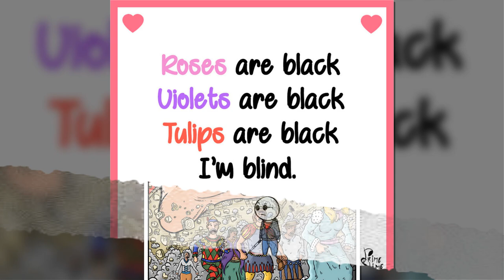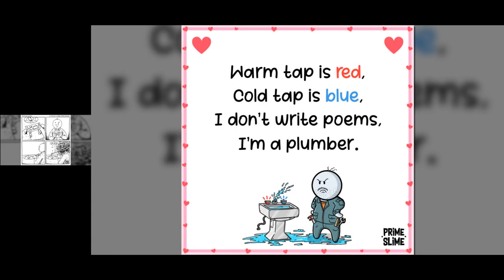French Artist Creates Comics For Fans Of Dark Humor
Some things should not be made fun of, which makes it just that much more fun - with the help of dark humor, we’re able to get through a tragic situation with some laughter. Every day, more and more talented creators make dark humor comics to lighten up our days, and “Prime Slime” is one of them.

The French artist uses fairy tales, historical facts, and daily situations for inspiration and turns them into “lively comic strips with good tastes of absurdity and black humor,” as it says in “Prime Slime’s” Instagram bio.